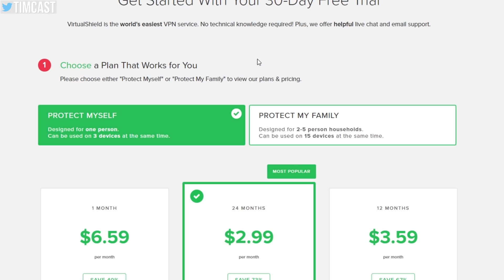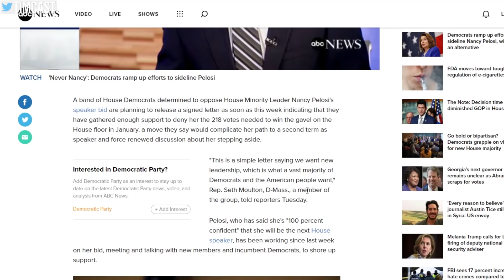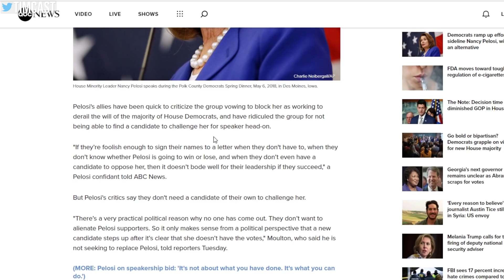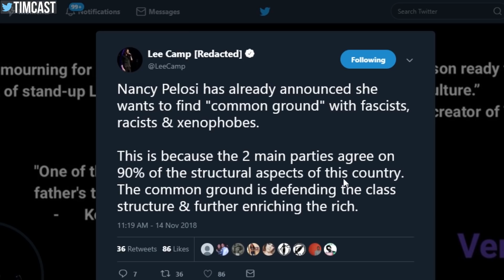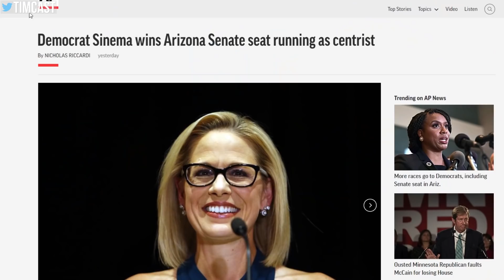Progressives and Far Left Start War With Democratic Elites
Ocasio-Cortez Leads Protest Against Democrats after she lead a sit in at Nancy Pelosi's office. Many people were left wondering why the newly elected representative would protest democrats over climate change instead of republicans.

Nancy Pelosi supports climate change legislation so why are far left activists protesting her? More importantly, why is Alexandria Ocasio-Cortez protesting he fellow Democrats?

It seems like internally and externally Democrats are facing a new challenge with far left activists and candidates. Meanwhile we can see Kyrsten Sinema winning in AZ even after she said she supports 60% of trump's agenda.

MY GEAR
360 Camera (VR)

Tim Pool
330 Washington Street - PMB 517